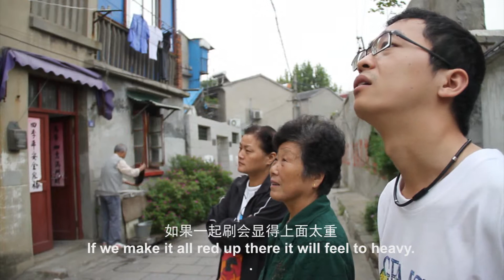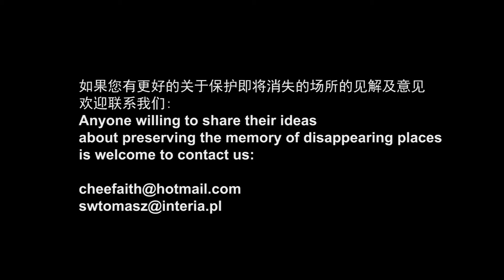Painting Zhenjiang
Discovering the beauty of Zhenjiang's old part of town through painting...